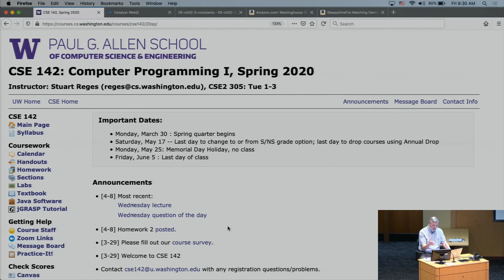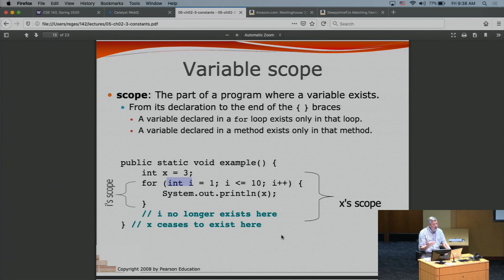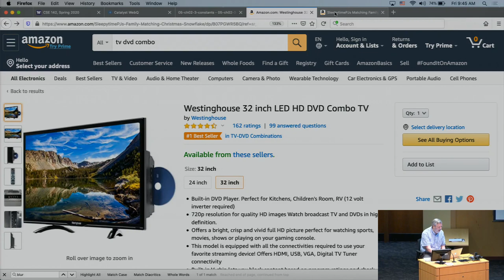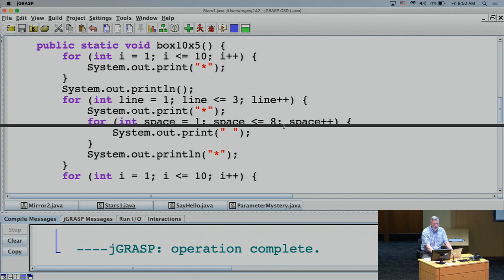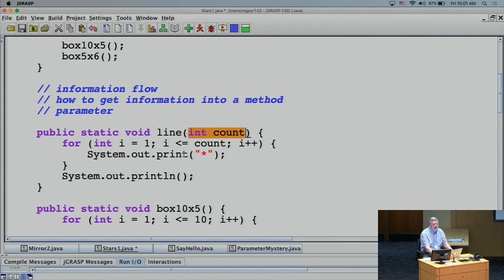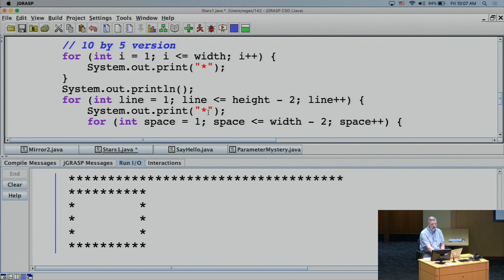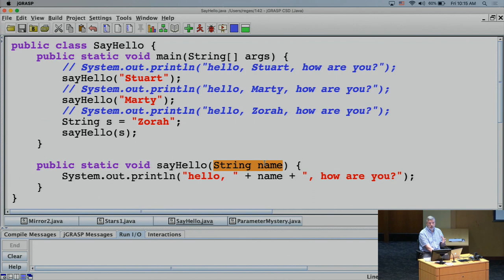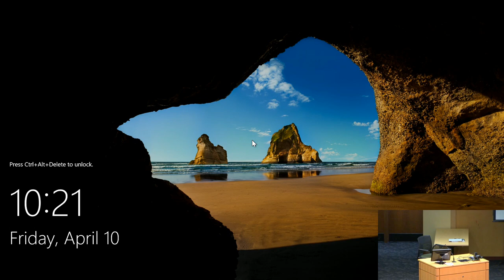CSE 142, Spring 2020 - Lecture 6 on 4/10/2020 (Fri)